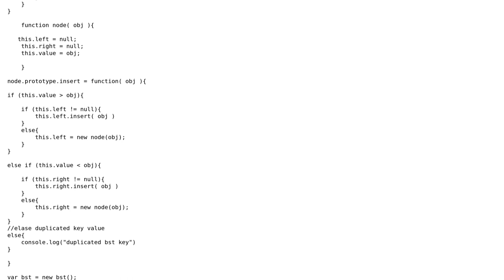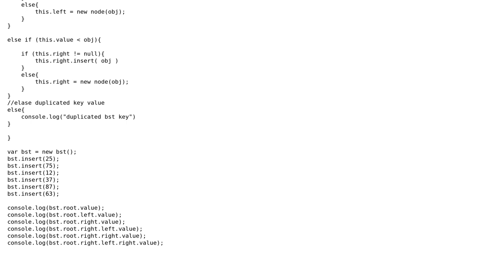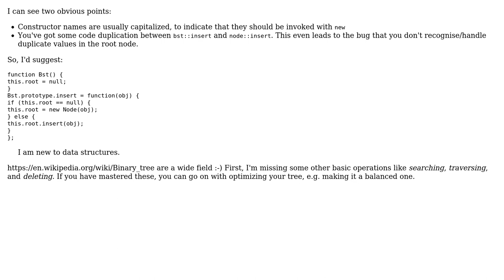Basic binary Tree in JavaScript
With thanks & praise to God, and with thanks to the many people who have made this project possible! | Content (except music & images) licensed under CC BY-SA | Music | Images & others | With thanks to user Terry Chen user Jamal user Bergi and the Stack Exchange Network Trademarks are property of their respective owners. You are responsible for your own actions.